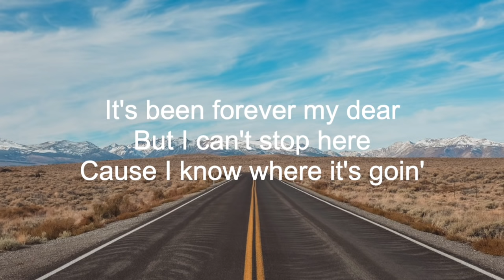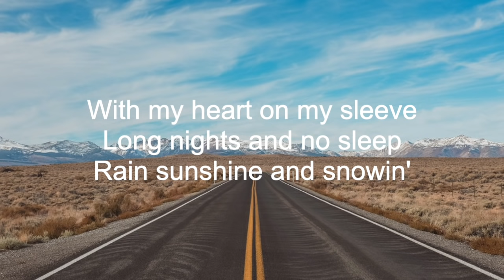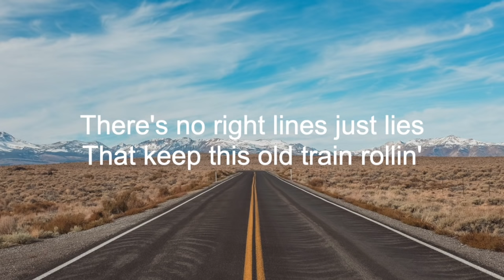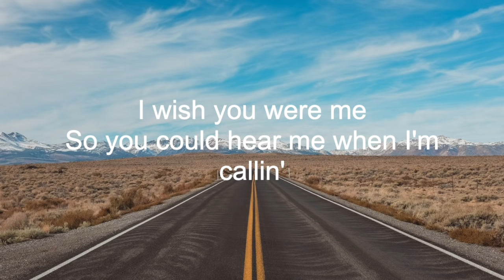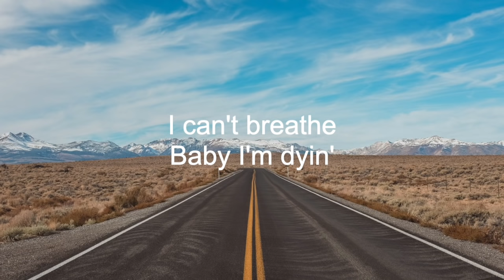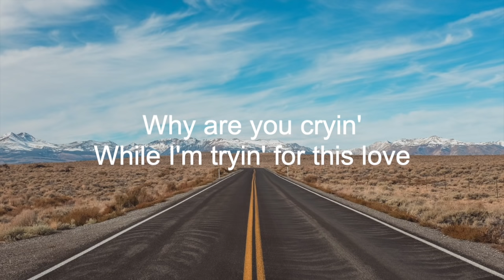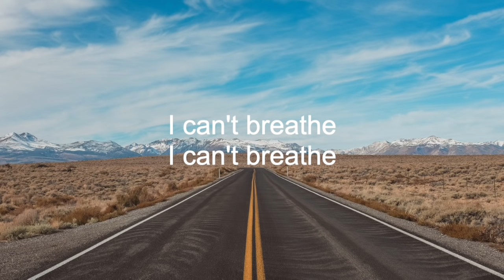Parker McCollum - I Can't Breathe (Lyrics)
Lyrics:
It's been forever my dear
But I can't stop here
Cause I know where it's goin'
I'm on the road missin' home
Missin' the road while I'm home
But baby I'm goin'

With my heart on my sleeve
Long nights and no sleep
Rain sunshine and snowin'

Baby, I'm dyin'
Why are you cryin'
While I'm tryin' for this love
I can't believe you think I'm lyin'
What are you not buyin'
Is what I'm tryin' not enough

This towns holdin' time
But what you believe keeps you rollin'
But this is my callin'

There's no right lines just lies
That keep this old train rollin'

Now this star painted sky keeps on fallin'
I wish you were me
So you could hear me when I'm callin'
When I'm callin'
When I'm callin'
When I'm callin'

Baby, I'm dyin'
While I'm fightin' for this love